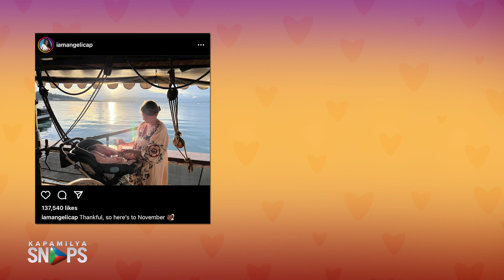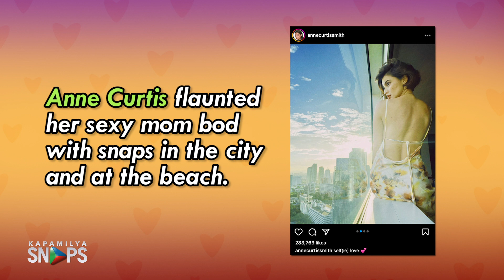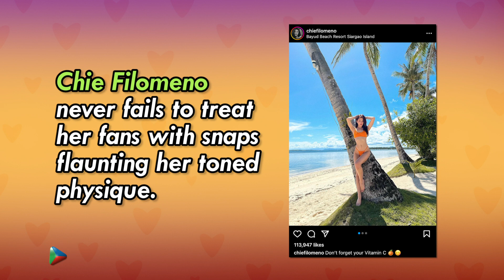Kapamilya Stars' Instagram posts from November 2022 that earned most the likes | Kapamilya Snaps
Kapamilya Stars' Instagram posts from November 2022 that earned most the likes